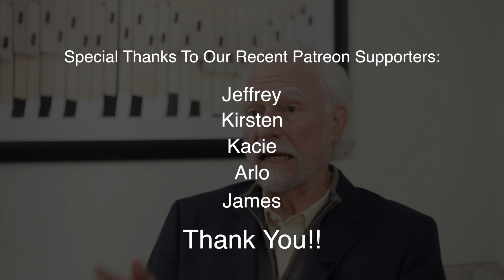Should you be concerned about your tap water?!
Just how much are you exposed to by bathing in and drinking your tap water?  The answer might surprise you!  Dr. David Kennedy explains some of the issues in this short video.  Find out what he strongly recommends when it comes to your top water!